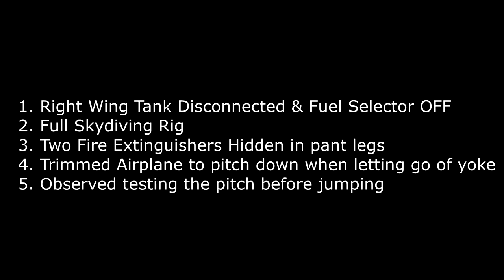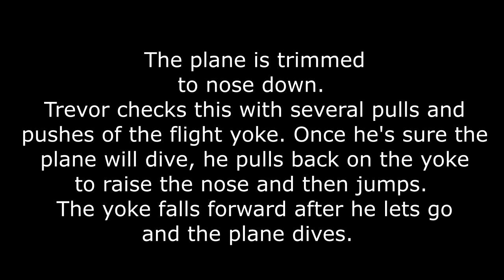Trevor Jacob SETUP TO CRASH! Slow Motion Evidence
Attention ladies and gentleman, due to unforeseen events the planned airport is out of fuel and we are forced to DIVERT to an alternate airport that will allow us to refuel and continue our flights.
We will be landing at Rumble for all future flights. Please join us over at our new TOGA CHANNEL on Rumble
We hope you will all join us there!